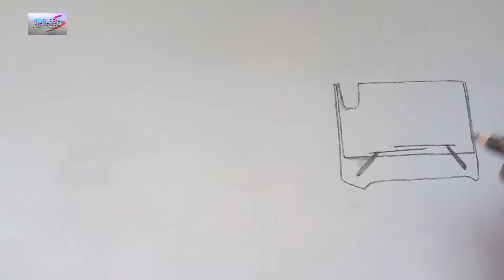How to Draw Mercedes Benz Bus | HARIESH ART SCHOOL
Hii guys,😊
Welcome to the world of art and crafts,here you can find techniques of sketching , colouring , shading with some tips and tricks with some craft works too. and you can able to explore the in artist you. exclusively on

                    HARIESH ART SCHOOL

Regards,                                                 Harieshwaran.S
HARIESH ART SCHOOL

Musician: ASHUTOSH